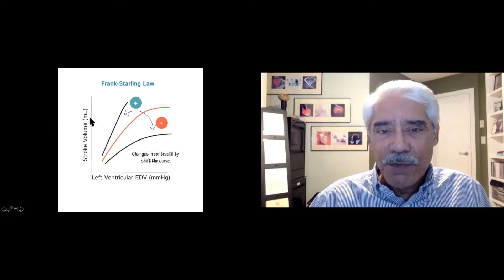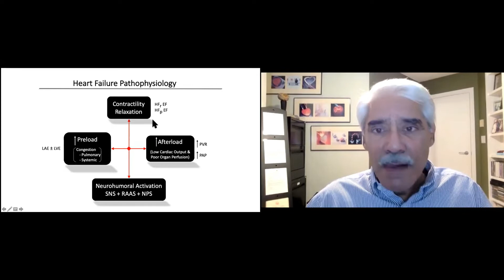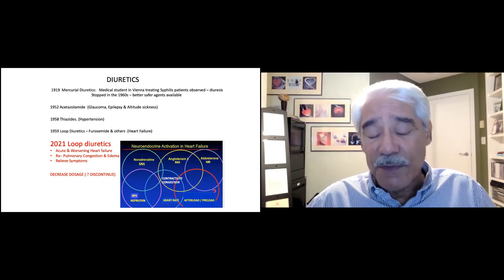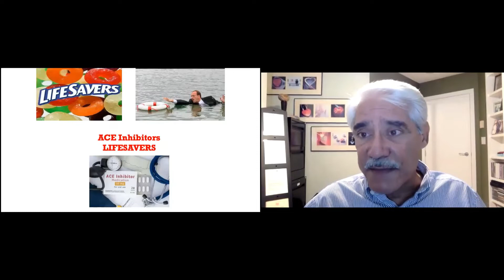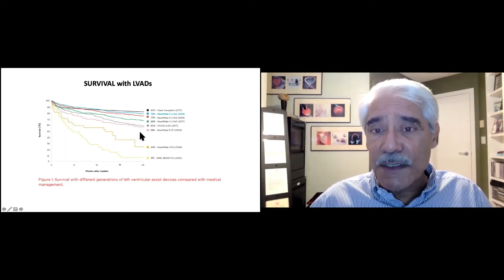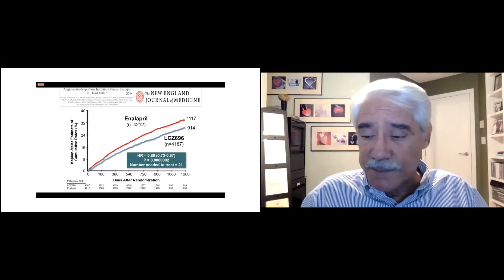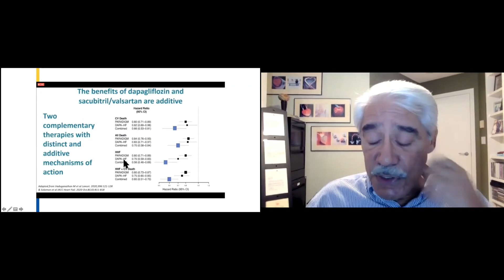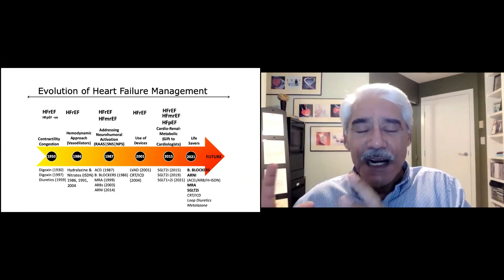EVIDENCE BASED HEART FAILURE MANAGEMENT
The presentation explains the key points with regards to the pathophysiology of Heart Failure. This helps to identify the potential therapeutic targets. Then it summarizes the key research and clinical trials that have been conducted over the decades for the management of Heart Failure. The journey leads to the "Fundamental pillars" of Heart Failure management in 2021 -- THE LIFESAVERS.